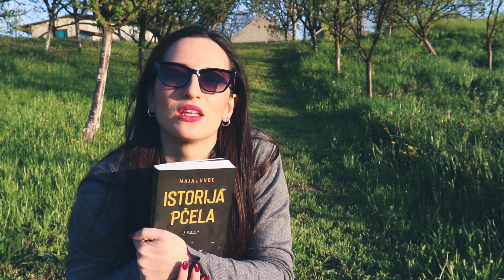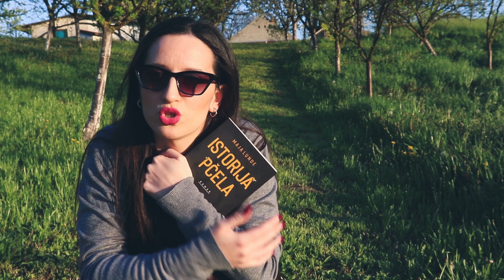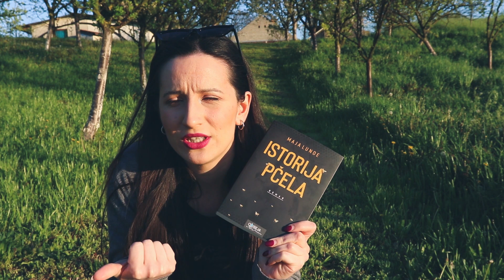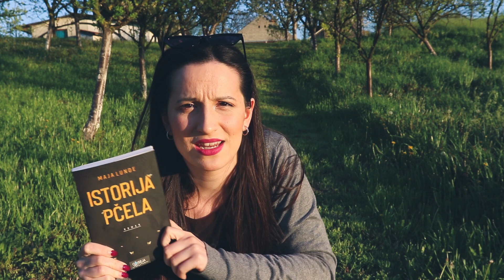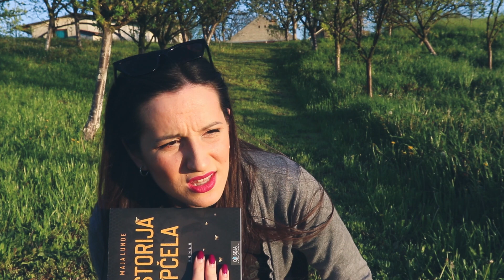Čitalački vlog #15 | Istorija pčela | još cveća i proleća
Poslušala sam vas i evo ga! Čitalački vlog i Istorija pčela! Čekalo se proleće i cveće kako bih snimila ovaj vlog, i dočekah ga. Opuštenije nego ikad sam snimala pa ćete me videti u raznim izdanjima i čuti šta mi se ovih dana vrzma po glavi, što zbog knjige što zbog trenutnog stanja u svetu.
Nadam se da vam se dopalo i hvala na gledanju! ♥